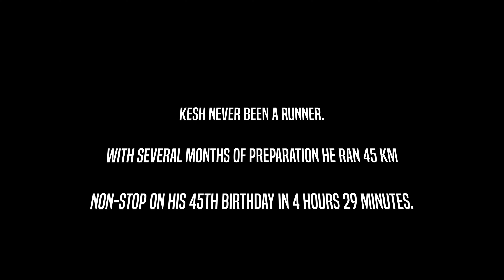45 km run - 45 th birthday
Wishing Health and Wealth fo my Family, Friends, Customers and Partners, Thank You for who You are and what You do, Love, Kesh